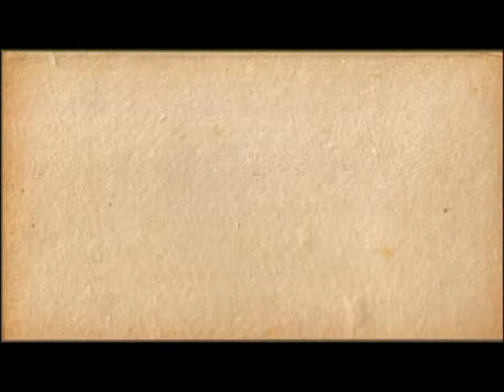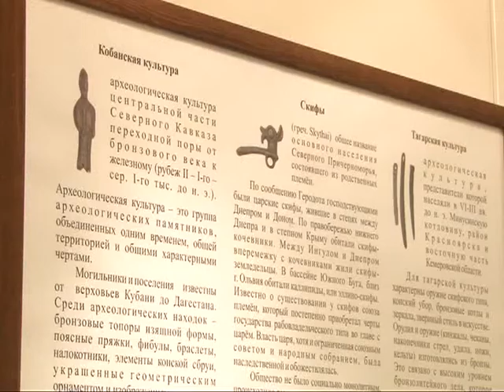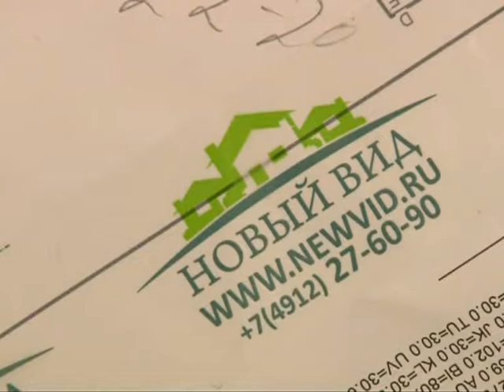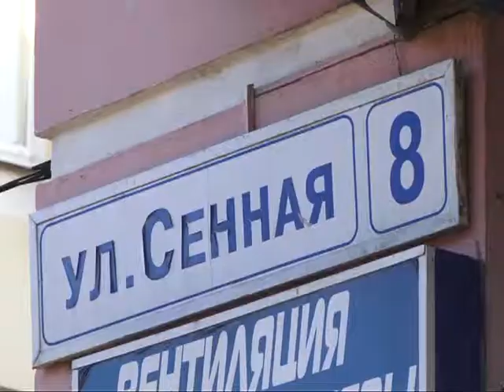Калейдоскоп 09.01.15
Самое время очнуться после новогодних праздников и окунуться в культурную жизнь города. В этой программе мы расскажем о новых выставках, премьерном спектакле и даже дадим полезные советы тем, кто решил заняться ремонтом в начале года.